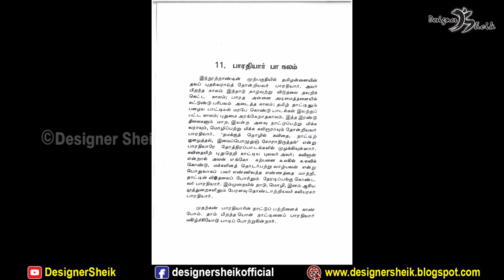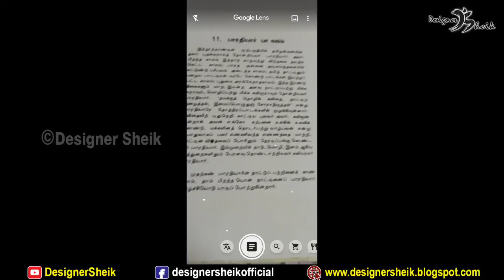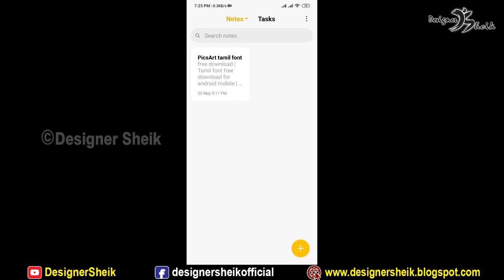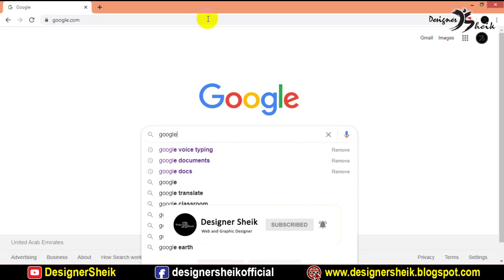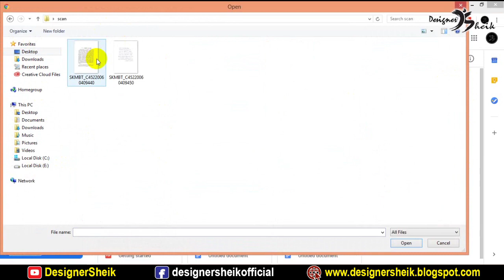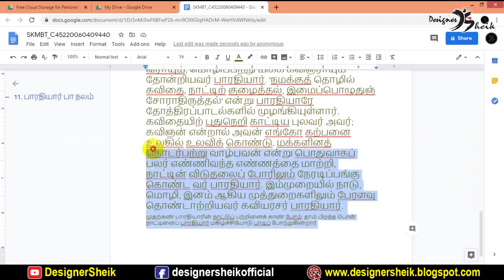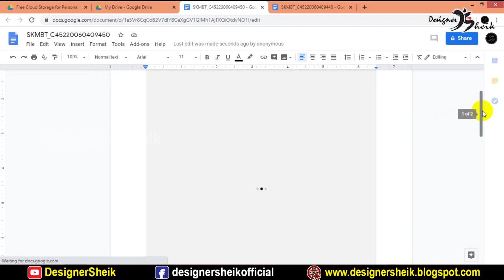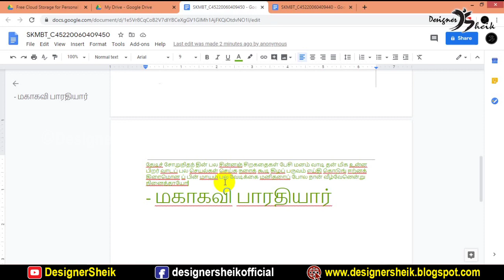Image to Text converter app in Tamil | Image to Text converter app for android | image 2 text | Ep92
Hi! friends i'm sheik abdullah – i'm started this YouTube channel,  i shared my designing knowledge and general technology information in tamil peoples.